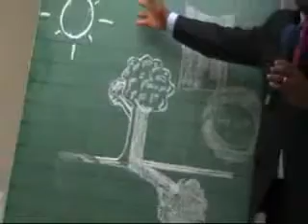La femme au teint noir 3 par Roger Buleli